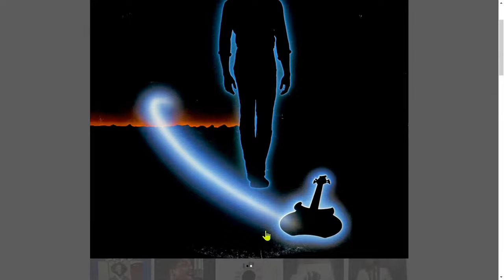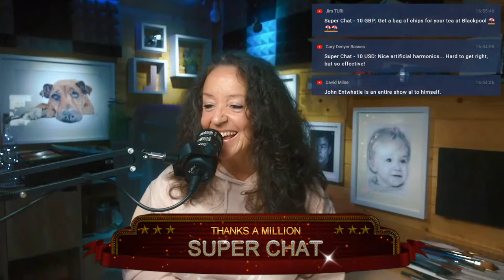Stanley Clarke Bass Lesson - 5 ways he shaped MY bass playing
In this live Stanley Clarke bass workshop, I'll share 5 ways he shaped MY bass playing forever!  At the age of 15 I discovered "Time Exposure" then subsequently "Hideaway" - two albums that to this day fill me with joy and excitement every time I listen to them!  It blows my mind just how much these two albums influenced the way I still play today.

Join me as I pick out the top 5 ways Stanley and these albums influenced and shaped me as an artist.

Scott.
Check the albums out for yourself...

TIME EXPOSURE:

HIDEAWAY:
SOME OF THE EQUIPMENT USED TO MAKE MY VIDEOS

BASS EFFECTS:
Zoom B1 FOUR Multi FX (Without Expression Pedal):

Zoom B1X FOUR Multi FX (With Expression Pedal):
BASS STRINGS:
Rotosound Funkmaster Strings (used on my long scale basses)

GHS Medium Gauge Strings fitted on my SWB-1 Basses:

GHS Piccolo Bass Strings
BASS PICKS/PLECTRUMS:
Fred Kelly Poly Flat Picks Light (My all time favourite picks):